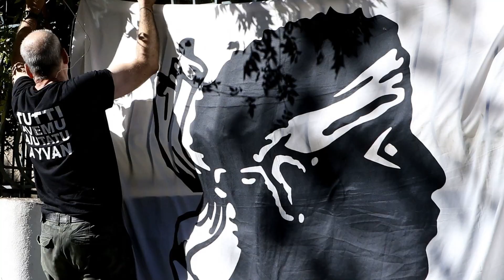crimes update Yvan colonna est mort après une bagarre en prison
Yvan Colonna avait été condamné à la réclusion criminelle à perpétuité pour l'assassinat du préfet Erignac commis le 6 février 1998 à Ajaccio, en Corse.

Ce mercredi 2 mars, l'homme de 61 ans se trouvait dans la cour de promenade de la prison d'Arles, dans les Bouches-du-Rhône, lorsqu'un détenu s'est jeté sur lui et l'a tabassé à mains nues.

Victime d'un arrêt cardiaque, le sexagénaire a été réanimé sur place. Celui que l'on surnomme le «berger de Cargèse» a été transporté à l'hôpital de Marseille.

Son pronostic vital est engagé.

Pour l'instant, on ignore quelles sont les causes et les circonstances de cette agression. La police judiciaire a été chargée de l'enquête.
sources la vidéo t’as plu tu peux nous le faire savoir

💻 PLUS D’INFORMATIONS :

🎥 D’AUTRES VIDÉOS que je vous conseille :

présente sur youtube  qui produit des programmes de création chaque jour sur les faits divers récent.

Retrouvez moi sur d'autres résaux sociaux.